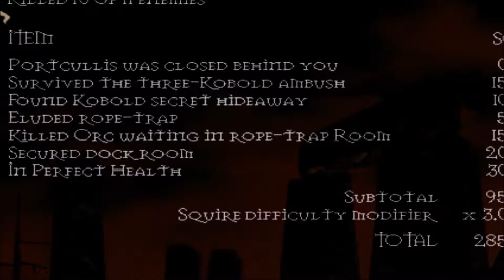Let's Play Die By The Sword - Part 03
Getting better! Will fix the zoom-in next videos. If I should rerecord them, tell me.